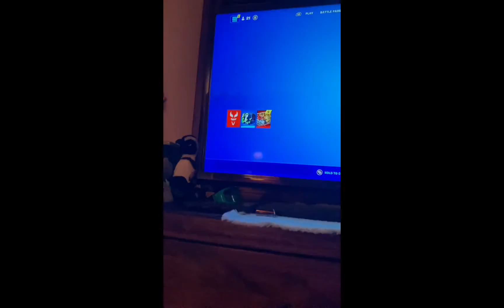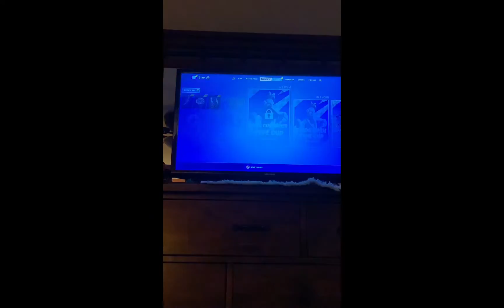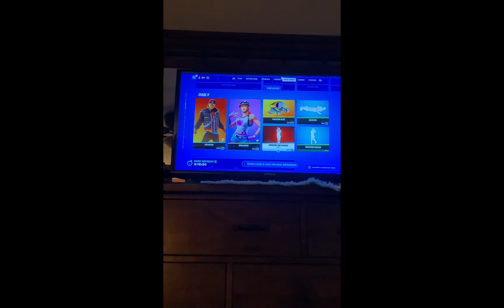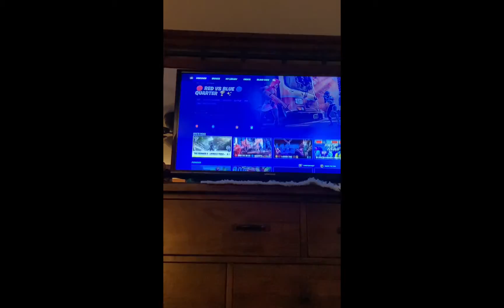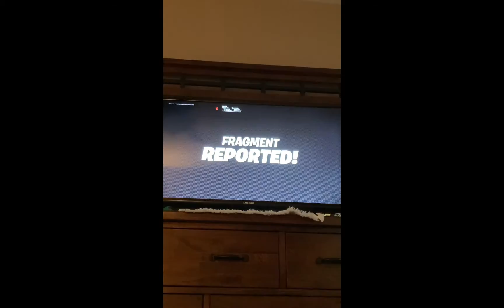I played Fortnite hope you enjoy